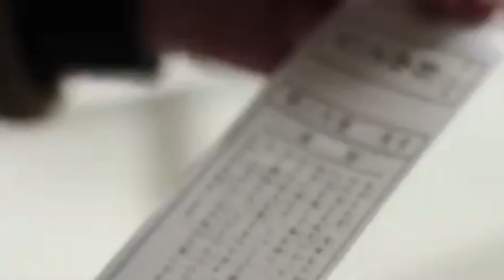El viajero del TIEMPO | Urashimataro | Cuento JAPONES | EKEKO en JAPON?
Hoy les traigo la historia de Urashimataro, un joven que aprendió la importancia de cumplir las promesas. Además que es uno de los primeros cuentos de la HUMANIDAD en tratar el tema de los VIAJES EN EL TIEMPO!!! 😮😮, tambien les doy mi opinion sobre algunos amuletos de la suerte y tradiciones o creencias, como el EKEKO en la región andina de Sudamerica!.
👁‍🗨¿Qué es "omamori"?
👁‍🗨¿Por qué no se debe abrir un omamori?
👁‍🗨¿Qué enseñanzas te deja el cuento?
👁‍🗨¿Cuánto tiempo paso en realidad en la ausencia de Urashimataro?